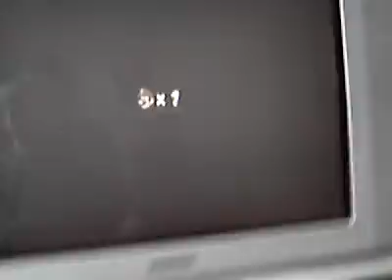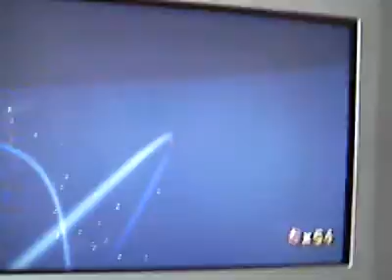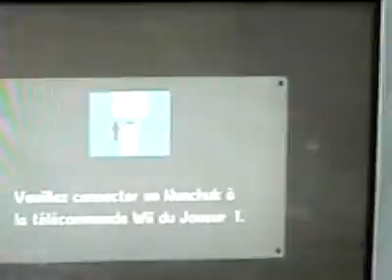super mario galaxy 2